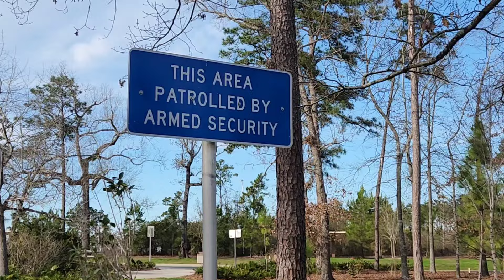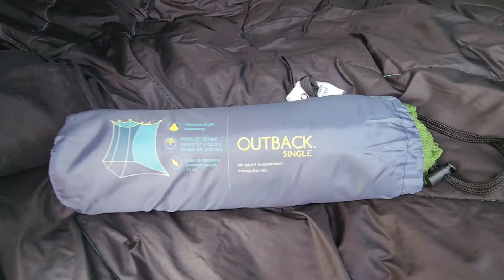An oasis on the interstate - the rest area fairy came through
This is the most amazing rest area I've ever had the privilege of encountering. Do you know of any others that are as phenomenal?